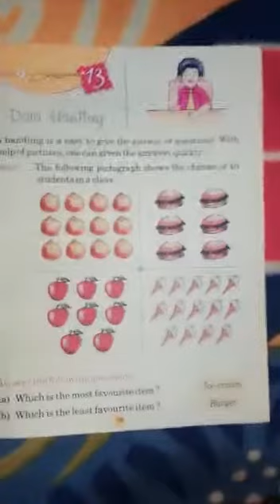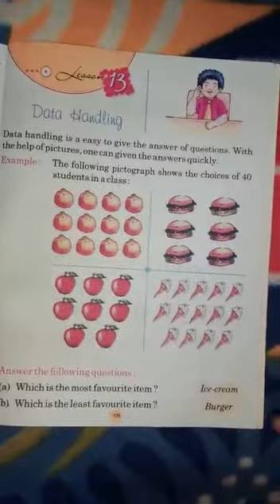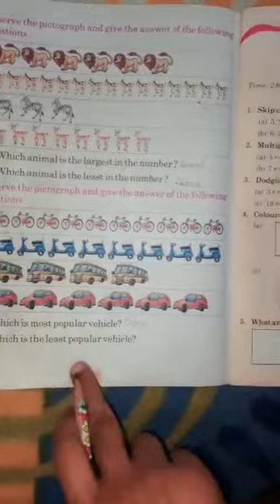Std 1st Maths Subteacher Name Mrs Ranjana Shukla